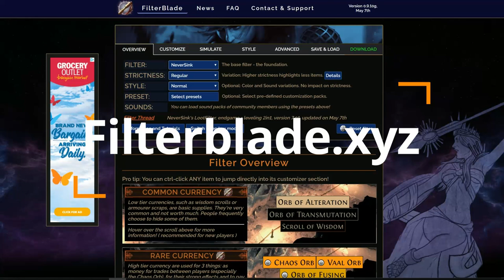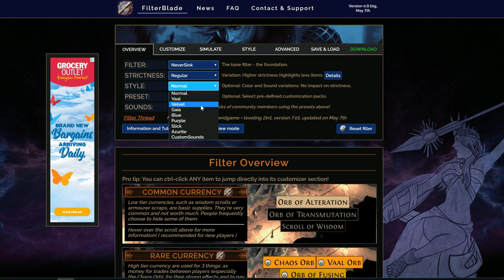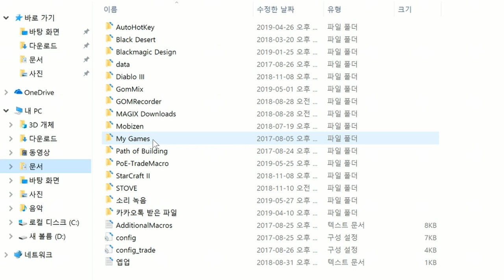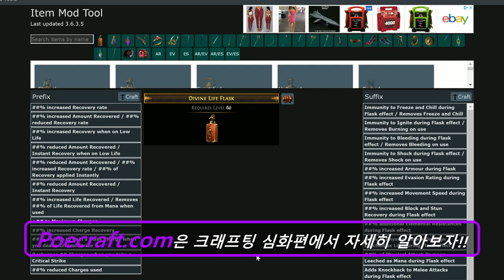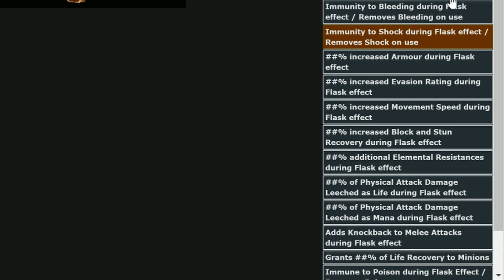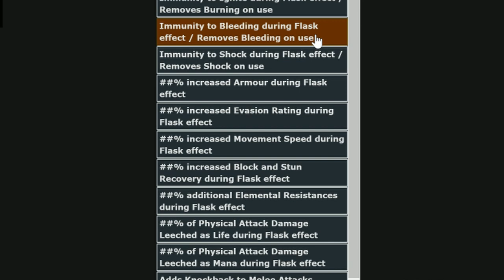Path of Exile(POE, 패스 오브 엑자일)Legion예고영상으로 시작하는 물약, 벤더 레시피,맵 설명 영상!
다~들 즐거운 POE하고 계신지 모르겠네여!
요 몇주동안 현실의 업그레이드가 조금 밀려있는 바람에
영상을 늦게 올리게 된것, 죄송하게 생각하고 있습니다.
이번영상에서는 유용한 사이트인 Filterblade와 물약 크래프팅 하는방법, 유용한 벤더 레시피 소개, 그리고 드디어 맵에 대한 설명을 담아봤습니다.
역시나 이번에서 시간관리에 실패...하면서 영상이 20분을 넘어가는 바람에 아틀라스에 대한 설명은 다음 영상에서 다루려고 합니다!
다음 영상은 내일이나 모레전에 꼭 올리도록 노력해보겠습니다.
그럼 많은 분들에게 도움이 되길 바라고 다들 즐거운 POE하세요!!